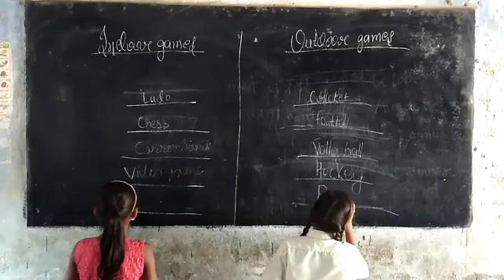ALIG- English Learning Enhancement Program, Basic Government School